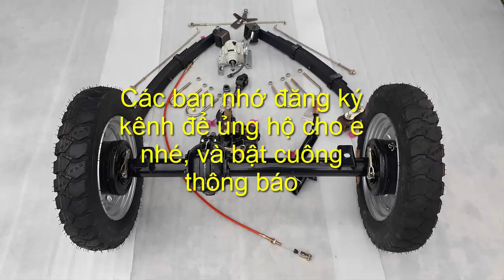Giá trọn bộ chế xe 3 bánh chế xe máy xăng tải trọng 800kg giá 5300k LH 0983818955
Giá trọn bộ 5300k
Bánh xe 500-12
Nhíp 5 lá đủ phụ kiện
cầu dài các cỡ, 70, 80, 90, 100, 110, 120cm
có thêm số mạnh
1 đôi đèn hậu
phụ kiện phanh chân
CÓ CẢ PHỤ KIỆN PHANH TAY
số lùi tới cho các máy  và bộ các đăng
Trọn bộ chế xe ba bánh gắn vô xe máy